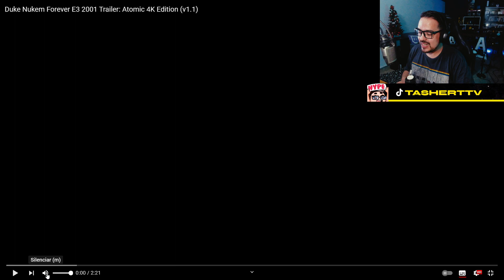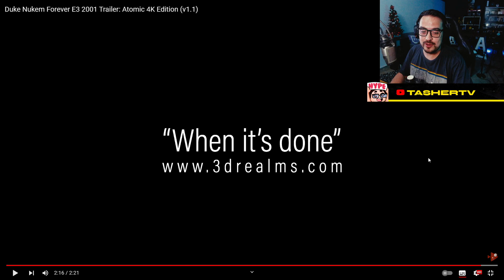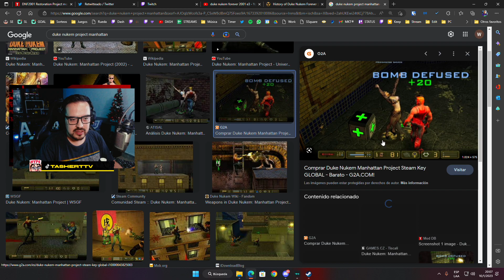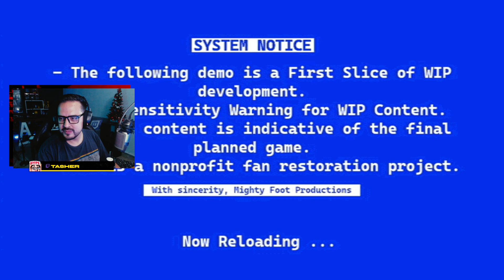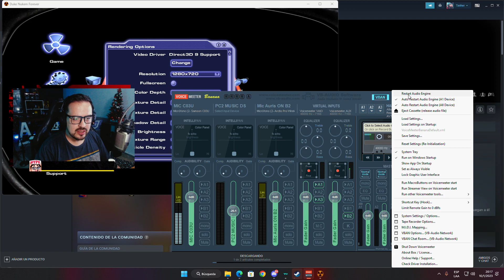Que paso con Duke Nukem Forever? | DNF Restoration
📺 Este video
Inicio 0:00